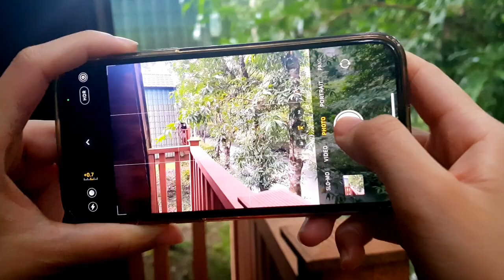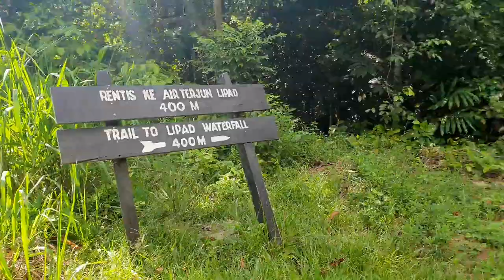Tabin Wildlife Resort 2D1N Travel VLOG | Lahad Datu, Sabah.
Tabin Wildlife Reserve is located in the eastern part of Sabah, Malaysia, on the island of Borneo, and was known to be the largest wildlife reserve in Malaysia.